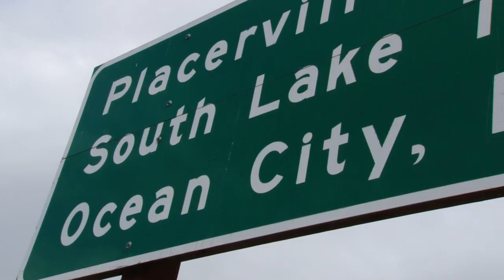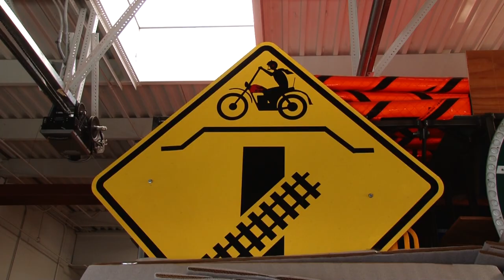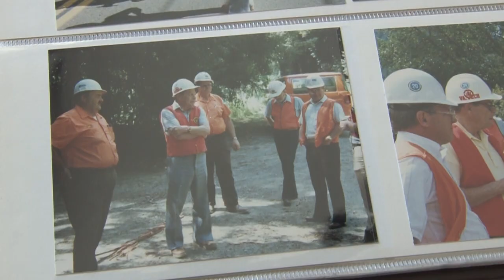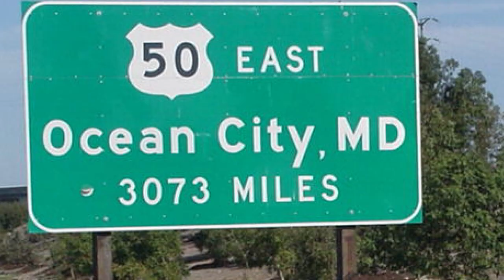The story behind why Sacramento has a freeway sign for Ocean City, Maryland | Bartell's Backroads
If your commute takes you by the intersection of Highway 50 East and I-80 in West Sacramento, you've probably seen the sign that reads "Ocean City, MD 3073 miles."